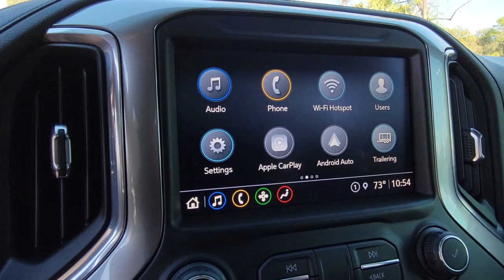2021 Chevrolet Silverado 1500 New Smyrna Beach, Port Orange, Edgewater, Daytona Beach, Deland, FL Z2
Summit White Used 2021 Chevrolet Silverado 1500 available in New Smyrna Beach, Florida at New Smyrna Beach Chevy. Servicing the Port Orange, Edgewater, Daytona Beach, Deland, FL area.
2021 Chevrolet Silverado 1500 RST - Stock#: Z280646A - VIN#: 3GCUYEET8MG392544

Recent Arrival! Clean CARFAX. CARFAX One-Owner. 10-Speed Automatic, 4WD, Black Leather. Summit White 2021 Chevrolet Silverado 1500 RST 4WD 10-Speed Automatic 3.0L I6Priced to SELL FAST wont't last long at this price, New Smyrna Chevy is offering an additional discount for current customers (currently own a Chevrolet purchased from New Smyrna Chevy). Odometer is 2738 miles below market average!
BOSE SOUND SYSTEM  PREMIUM 7-SPEAKER SYSTEM  with Richbass woofer,TRANSMISSION  10-SPEED AUTOMATIC  ELECTRONICALLY CONTROLLED  with overdrive and tow/haul mode. Includes Cruise Grade Braking and Powertrain Grade Braking Most vehicles built on or after 6-7-2021 with a V8 engine and (MQB) 10-speed automatic transmission will have (NSS) Not Equipped with Automatic Stop/Start  which removes Automatic Stop/Start and its content.),REAR AXLE  3.23 RATIO,SEAT  UP-LEVEL REAR WITH STORAGE PACKAGE  60/40 folding bench for Crew Cab models  includes full-length bench seat  seatback storage on left and right side  center fold out armrest with 2 cupholders  full cab width underseat storage  (includes child seat top tether anchor),HD RADIO  Certain 21MY vehicles will include (RG0) Not Equipped with HD Radio  which removes (U2L) HD Radio. See dealer for details.),POWER OUTLET  INSTRUMENT PANEL  120-VOLT  (400 watts shared with (KC9) bed mounted power outlet),Z71 OFF-ROAD PACKAGE  includes (Z71) Off-Road suspension  (JHD) Hill Descent Control  (NZZ) skid plates and (K47) heavy-duty air filter Includes Z71 hard badge  (N10) dual exhaust  (PZX) 18 bright silver painted wheels  (XCK) 265/65R18 all-terrain  blackwall tires and (NQH) 2-speed transfer case.,HD REAR VISION CAMERA,ENGINE  DURAMAX 3.0L TURBO-DIESEL I6  (277 hp [206.6 kW] @ 3750 rpm  460 lb-ft of torque [623.7 N-m] @ 1500 rpm) Includes (KW5) 220-amp alternator and (K05) engine block heater.),WHEELS  20 X 9 (50.8 CM X 22.9 CM) PAINTED ALUMINUM  with machine face and Argent Metallic pockets,USB PORTS (INSIDE CONSOLE WITH BUCKET SEATS)  2  also includes 1 SD card reader and auxiliary jack,RST PREFERRED EQUIPMENT GROUP  includes standard equipment,TIRE  SPARE 255/80R17SL ALL-SEASON  BLACKWALL,TIRES  275/60R20SL ALL-TERRAIN  BLACKWALL  (Includes (QAQ) spare tire.),JET BLACK  LEATHER-APPOINTED FRONT SEAT TRIM,CONVENIENCE PACKAGE WITH BUCKET SEATS  includes (A50) bucket seats  (D07) center console  (CJ2) dual-zone automatic climate control  (A2X) 10-way power driver seat including power lumbar  (KA1) heated driver and passenger seats  (KI3) heated steering wheel and (N37) manual tilt-telescoping steering column; Includes (R7O) Cloth Rear Seat with Storage Package and includes (SNR) Up-level Rear Seat with Storage Package.),GVWR  7200 LBS. (3266 KG),CENTER CONSOLE  FLOOR-MOUNTED  with cup holders  cell phone storage  power cord management  hanging file folder capability,HILL DESCENT CONTROL,SKID PLATES,SEATS  FRONT BUCKET  with center console,POWER OUTLET  BED MOUNTED  120-VOLT  (400 watts shared with (KI4) instrument panel mounted power outlet),TAILGATE  MULTI-FLEX  with six functional load/access features,WINDOW  POWER  REAR SLIDING  with rear defogger,UNIVERSAL HOME REMOTE,ENGINE BLOCK HEATER,WHEELHOUSE LINERS  REAR,BED PROTECTION PACKAGE  includes (B1J) wheel house liners and (CGN) Chevytec spray-on bedliner,Z71 OFF-ROAD AND PROTECTION PACKAGE  includes (Z71) Z71 Off-Road suspension  (JHD) Hill Descent Control  (NZZ) skid plates  (K47) heavy-duty air filter and Z71 hard badge Includes (WPQ) Protection Package and (AAK) All-weather Z71 floor liners  LPO.,TRAILER BRAKE CONTROLLER  INTEGRATED,CHEVYTEC SPRAY-ON BEDLINER  BLACK WITH CHEVROLET LOGO  (does not include spray-on liner on tailgate due to Black composite inner panel),SUMMIT WHITE,AIR FILTER  HEAVY-DUTY,ALL STAR EDITION PLUS  includes (PCM) Convenience Package II and (RD4) 20 aluminum wheels with Argent metallic pockets,LPO  ALL-WEATHER FLOOR LINERS  1ST AND 2ND ROWS  (includes Z71 logo on front mats),EXHAUST  DUAL WITH POLISHED OUTLETS  (STH) Rally Edition and (WGQ) Redline Edition includes Black exhaust tips.),CONVENIENCE PACKAGE II  includes (UG1) Universal Home Remote  (A48) rear sliding power window  (KI4) 120-volt power outlet  (KC9) 120-volt bed-mounted power outlet  (IOS) Chevrolet Infotainment System with 8 diagonal color touch-screen with (MCR) USB ports  SiriusXM with 360L  (U2L) HD Radio and (UVB) HD Rear Vision Camera Includes (UQA) Bose Premium Sound System. Certain 21MY vehicles